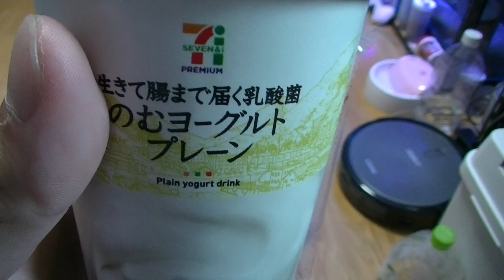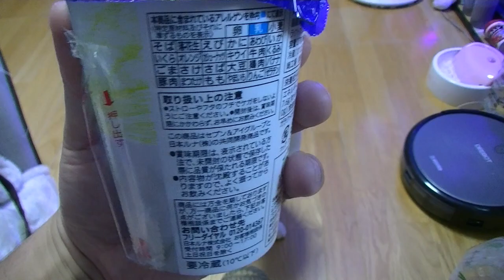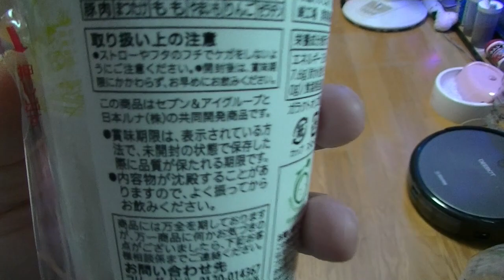飲むヨーグルトを猫と紹介したら超絶興味無い反応された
ラ「飯はよ」